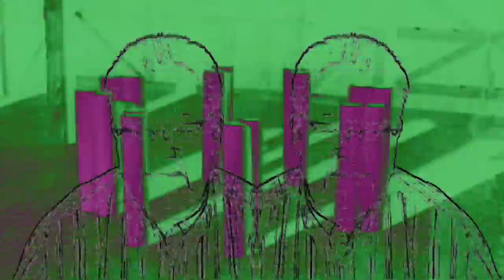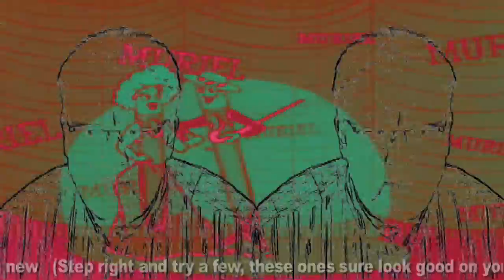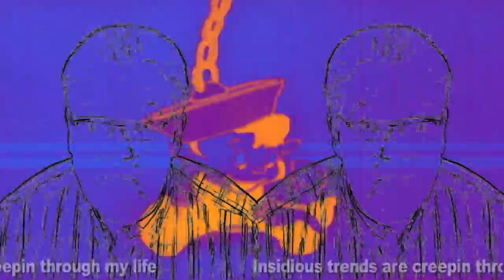Insidious Trends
One of the 26 songs attached to the Imagining the Tenth Dimension project: a song about memes and the media.